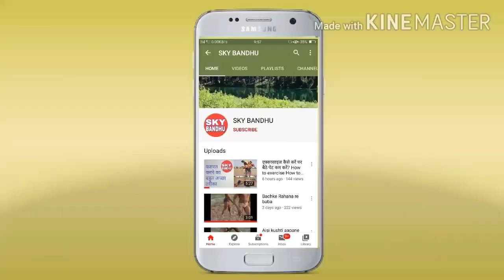wrestling में कोरिया डंडा तेगा daav lagaana सीखे| Koriya DandaTega will learn to claim.जबरदस्त ट्रिक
हेलो दोस्तो

हम आपके लिए एक नई वीडियो लेकर आए हैं

जिसमें

कोरिया दाव डंडा_तेगा_दाव_लगाना_सीखे || Korea Dawa Danda Tega will learn to claim || जबरदस्त ट्रिक

sky bandhu

Wrestling

Counterattack

Defence

kushti

kusti kaat

daav ki kaat

kusti ke daav pech

daav pech

videos_link

Instagram_link